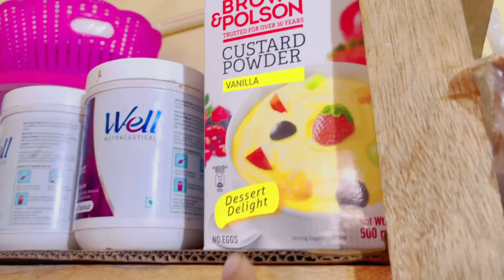दीदी ने दिया double surprise और दोनों एकदम बेहतरीन ... देखें और जानें क्या है वो ❤️❤️❤️